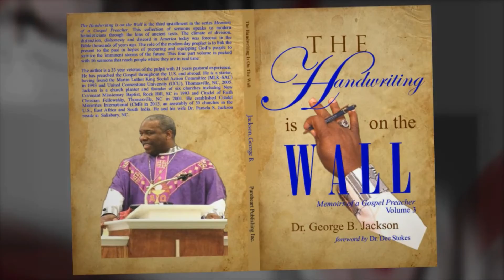Bishop Dr. George B Jackson Bio